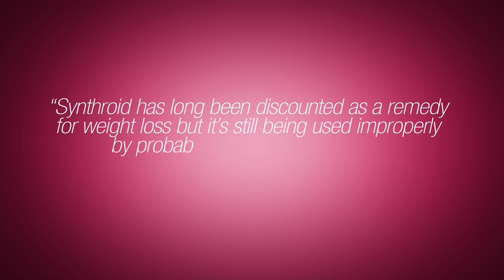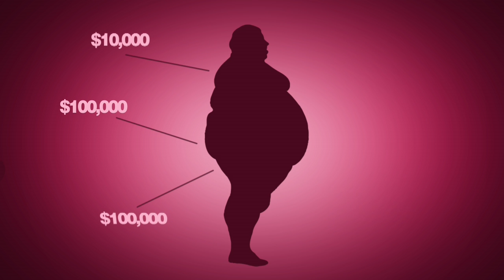Chemist Shows Why Thyroid Meds are Harming You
The People's Chemist outlines the truth about thyroid meds and why they aren't helping women lose the weight.